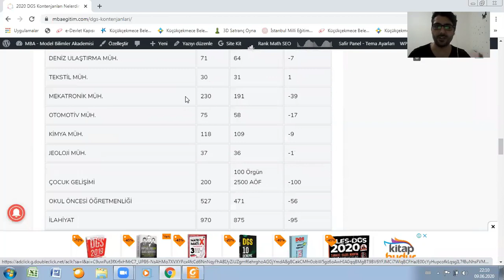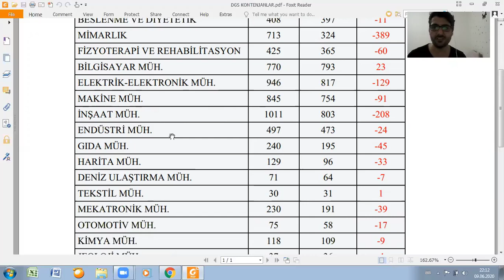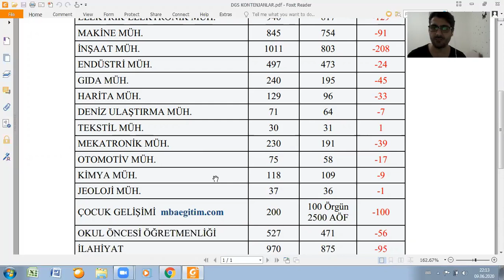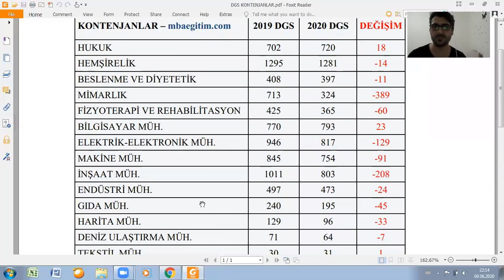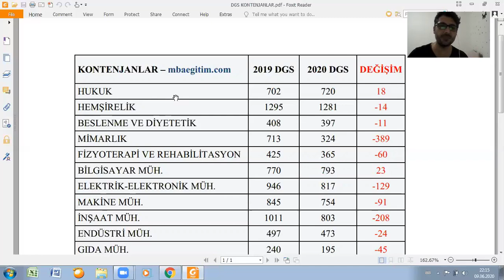2020 DGS Kontenjanları PDF - (Hukuk, Hemşirelik, Mühendislik, Mimarlık, İlahiyat)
DGS Kontenjanlarını indirmek için tıkla